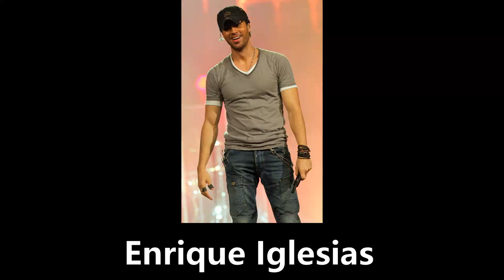music slideshow 02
Bruce Springsteen - Flava Flav